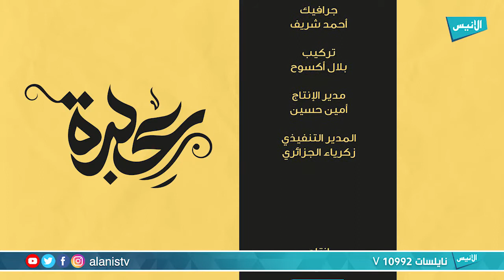أحمد ديدات I عبرة 11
برنامج : عبرة
تقديم : بلال أكسوح

5000
فيسبوك :